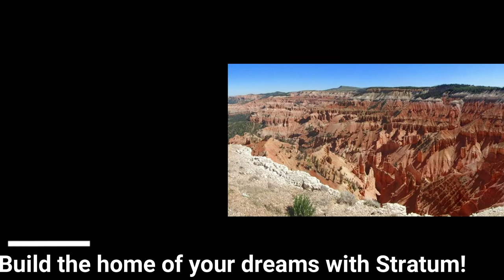SOLD 894 N Aspen Drive, Brian Head, UT 84719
SOLD! 894 N Aspen Drive, Brian Head, UT 84719 $499,000

 This property is gem in Brian Head featuring spectacular views and upgraded finishes located in the woods with tall mature trees and only 1 mile from the slopes. The main floor offers the kitchen and family room with a half bath. Upstairs includes the master bedroom with a bunk bed in the loft area with 1 full bathroom. The basement includes a bedroom with access the a storage area. All levels include decks to enjoy the outside air and distance views. This cabin also includes a detached 2 car garage. This cabin has year round access with the power hooked up. Its ready for your fun and entertainment all year long.